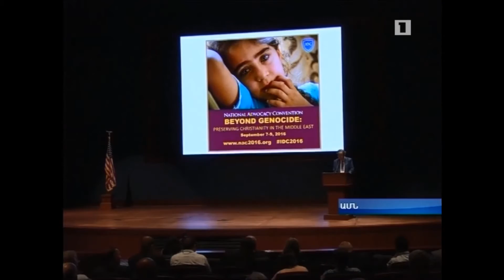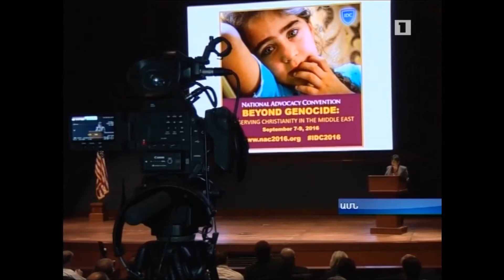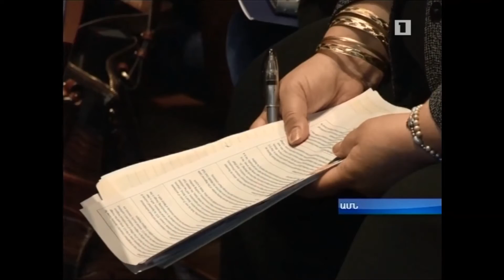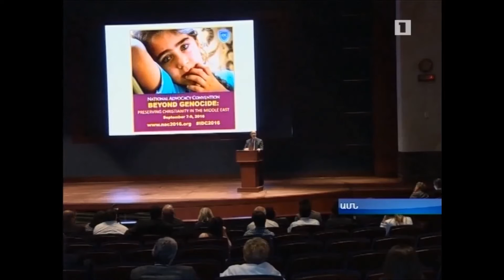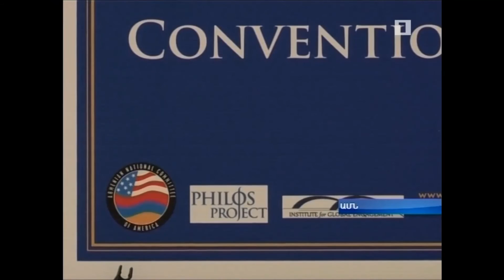Armenian Public Television Coverage of the 2016 IDC Convention